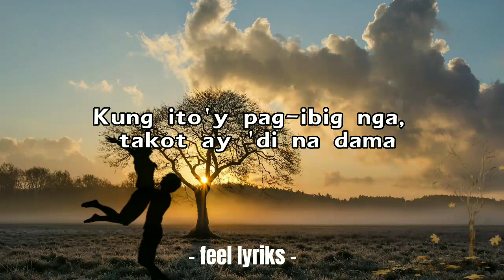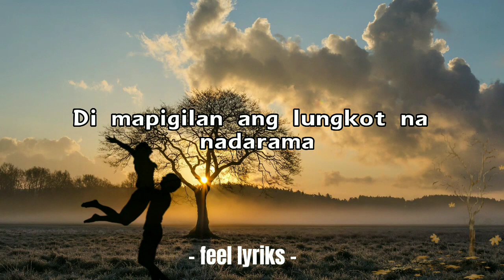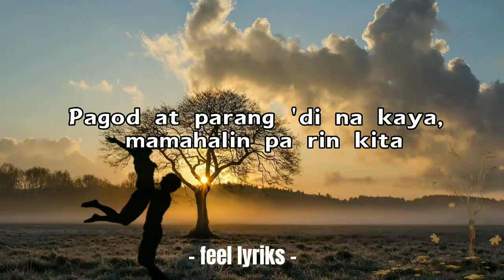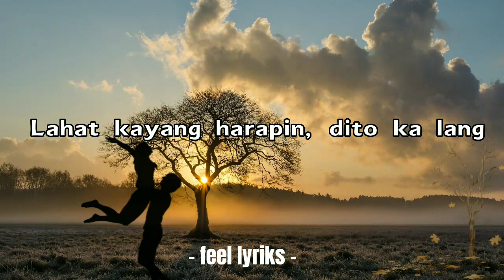Moira Dela Torre 'Dito Ka Lang ' In My Heart Ost Of Flower Of Evil